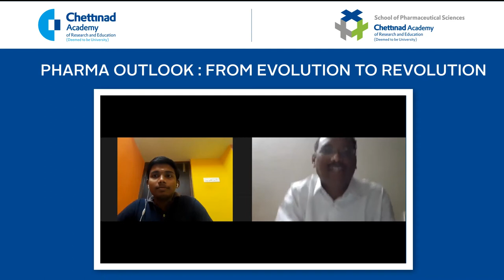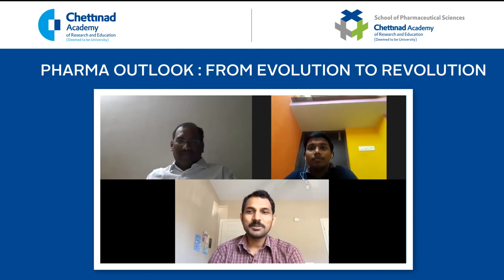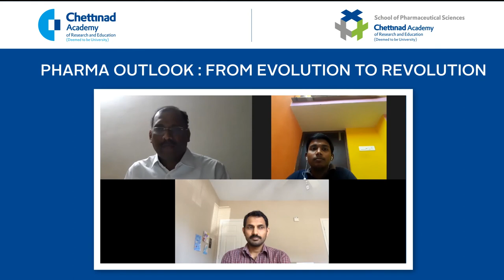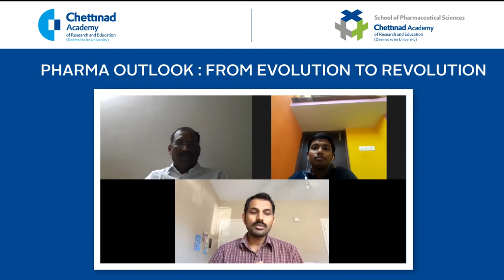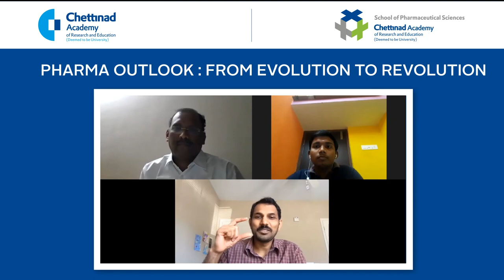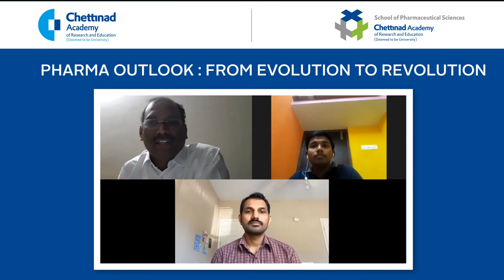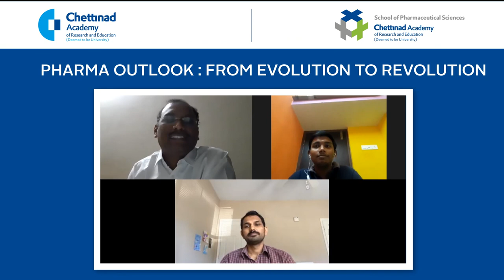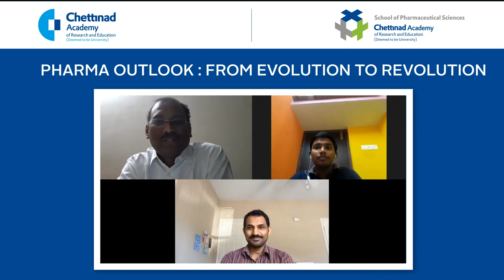Webinar on 'Pharma Outlook: Evolution to Revolution'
This webinar is organized by Chettinad School of Pharmaceutical Sciences, Chettinad Academy of Research and Education. Watch the full session as the speakers Dr Sankar Ramakrishnan, Director - R&D, Dr.Reddy's laboratories, Louisiana, USA & Mr R. Manikandan, Head - R&D, Granules India Ltd, Hyderabad discuss in detail about the origin and growth of pharmaceutical sciences in science and technology.